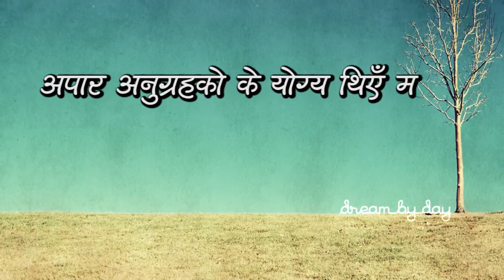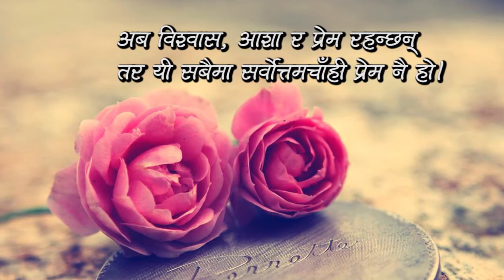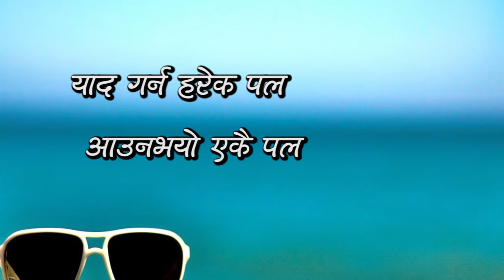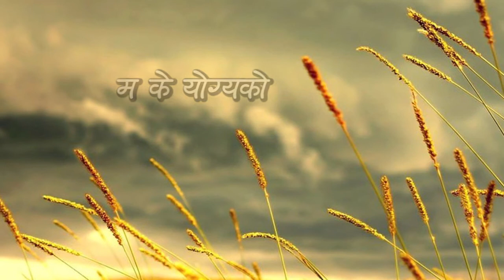Ma K Yogya Ko - Suvekchya Timothy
Please S U B S C R I B E to support us.
A beautiful song for Lord Jesus Christ.